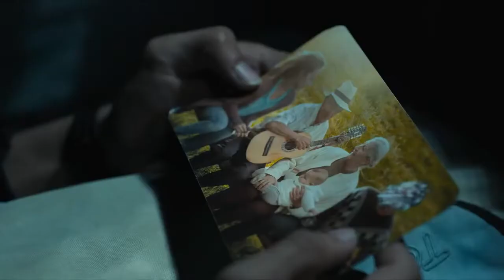LA CIUDAD DE LAS FIERAS de Henry Rincón - Tráiler oficial - Décimo Festival de Cine Ituango